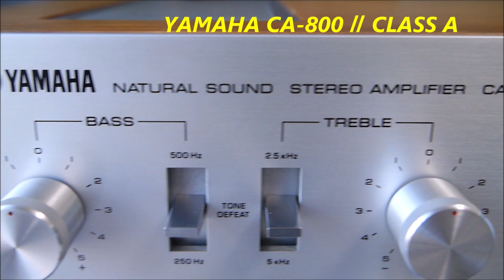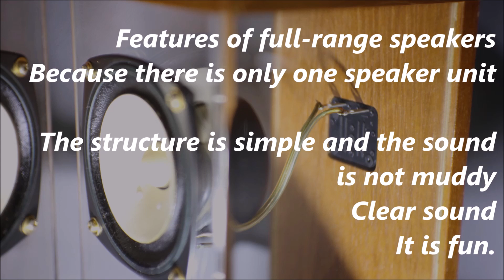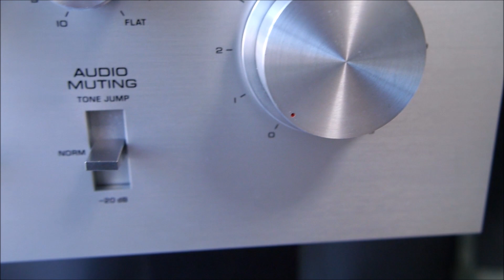12cmフルレンジスピーカー比較 空気録音 Fostex FE126NV FF125WK 最後に原曲あり A級アンプ ヤマハ CA-800Ⅱ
12cm full-range speaker comparison Air recording Fostex FE126NV FF125WK Original song at the end Class A amplifier Yamaha CA-800II

   [SOUND DEMO]
    Audiophile Test Demo
     [soundclip]

sugiyamayukaで検索
♪懐かしい景色　♪For Baby
その他